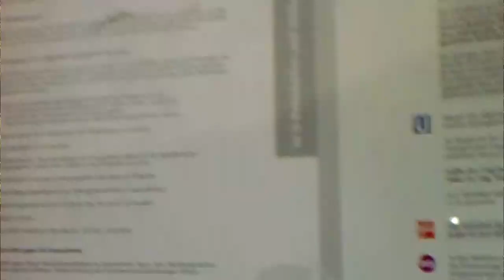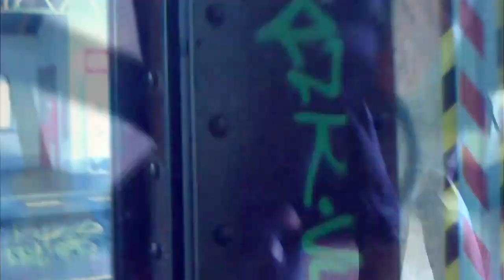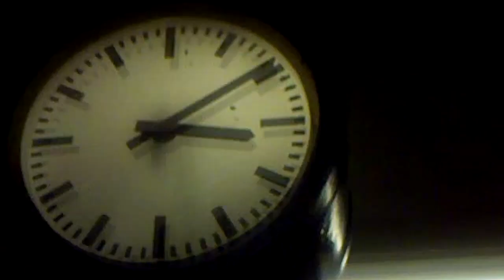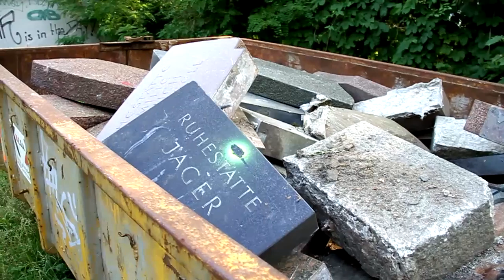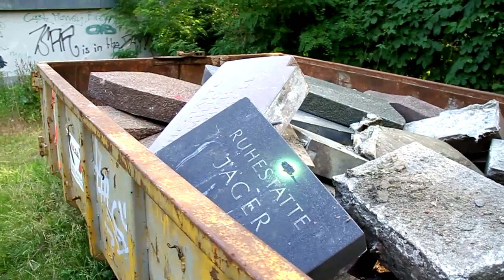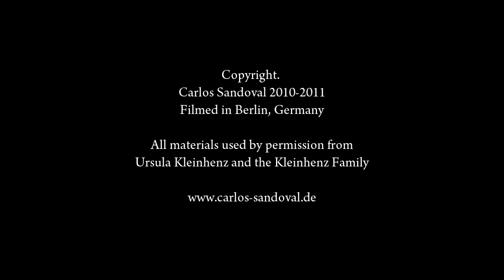Leben mit dem Tod :"Ursula. Die Kunst zu sterben"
Zu Beginn des 21. Jahrhunderts ist Krebs immer noch eine der größten Epidemien der Menschheit. Die Dimensionen dieser Epidemie übersteigt jedes Fassungsvermögen.  Im Jahr 2010 betrugen allein die Kosten für Krebs-"Chemo" 56 Milliarden US Dollar. Die Kosten für die Krebs-Epidemie insgesamt -- nicht eingeschlossen die Kosten für medizinische Betreuung -- waren mit 895 Milliarden US-Dollar die höchsten unter allen Krankheiten.